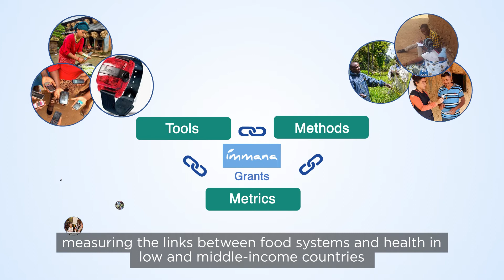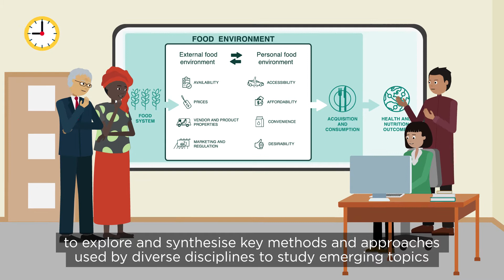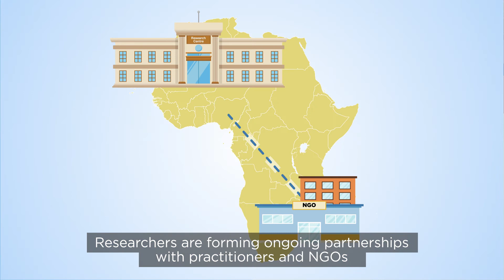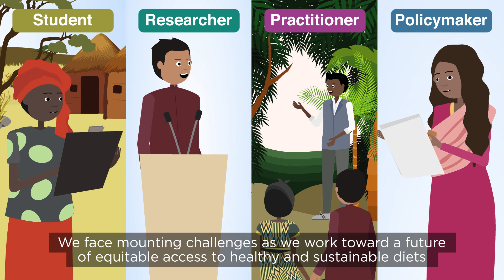IMMANA Programme Phase 1: A five-year success story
Watch this animation to learn more about phase 1 of the IMMANA programme and our plans for the future of IMMANA and the ANH Academy!

The Innovative Methods and Metrics for Agriculture and Nutrition Actions (IMMANA) programme aims to improve nutrition and health by strengthening tools, capacity and evidence in agriculture and food systems research.